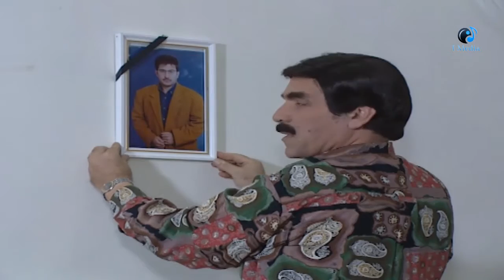مسلسل مرايا 97 | هو المرحوم ده وراك وارك يا نعيم